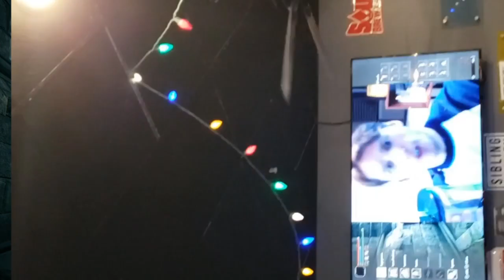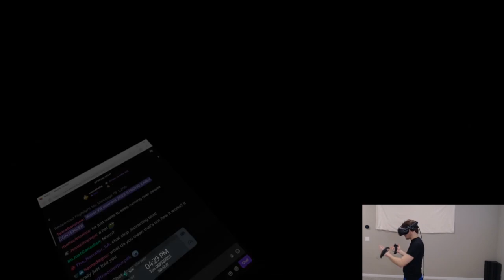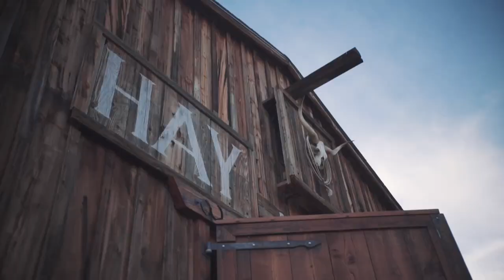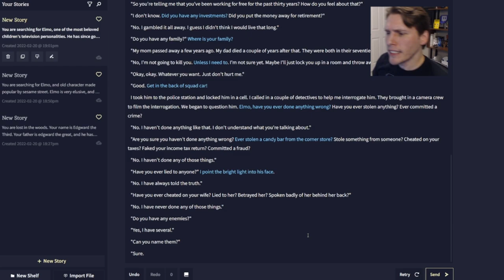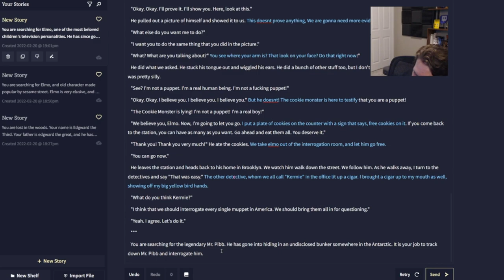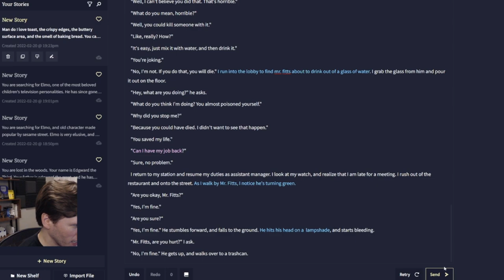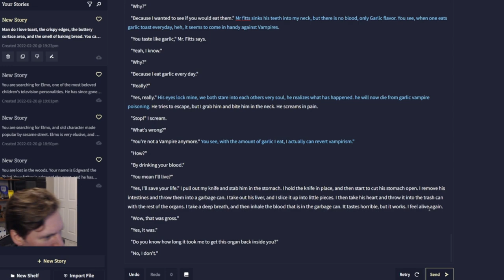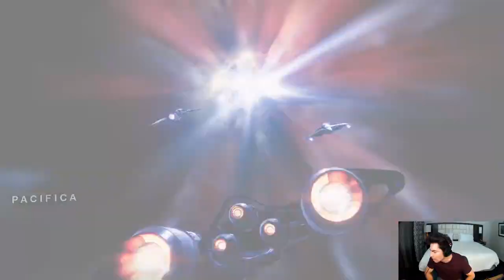Best of Jerma - February 2022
Jerma retires to play Elden Ring constantly.